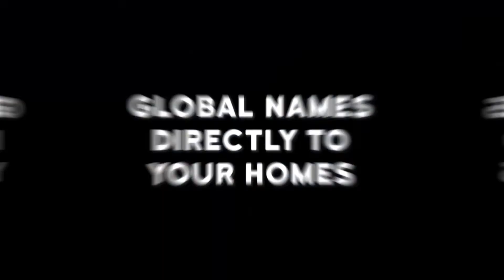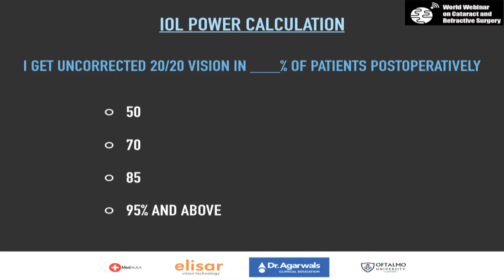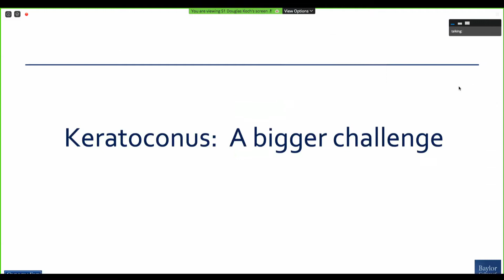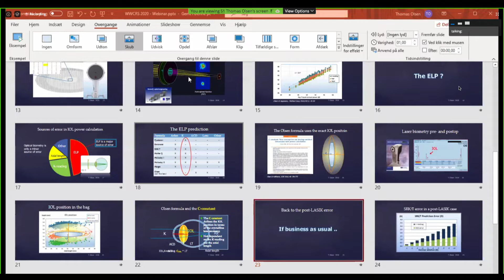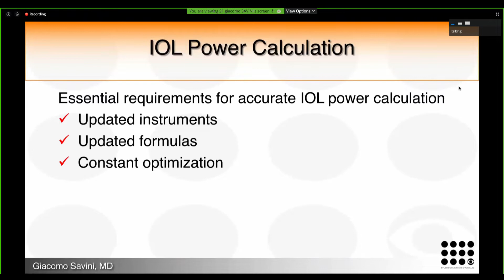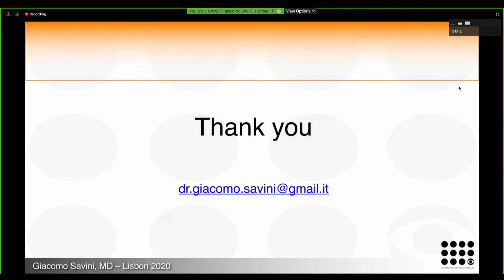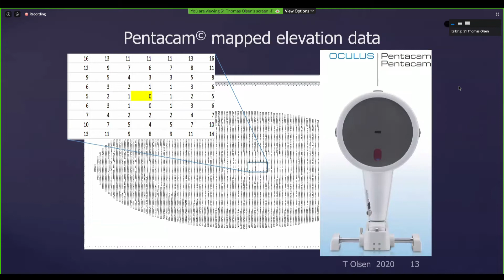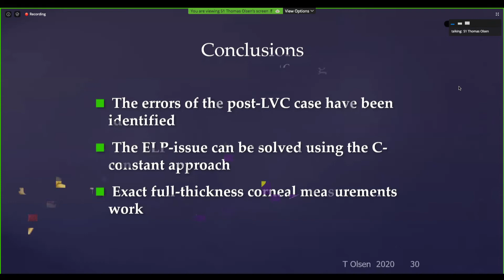DAY 1 - Session: 1 - IOL Power calculation.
MODERATORS: George Waring IV & Arthur Cummings

SPEAKERS: TOPICS
1) Graham Barret - Toric IOL Calculator
2) Douglas Koch - IOL selection in Naturally occurring outlier eyes
3) Giacomo Savini - Increasing predictability of IOL calculations
4) Thomas Olsen - IOL power prediction for post kerato- refractive eye ( LVC & RK)